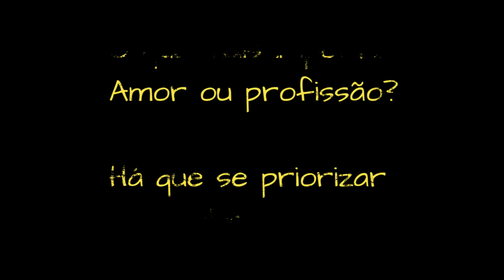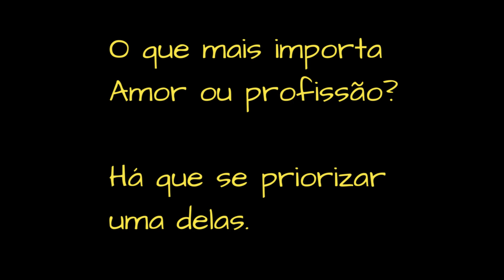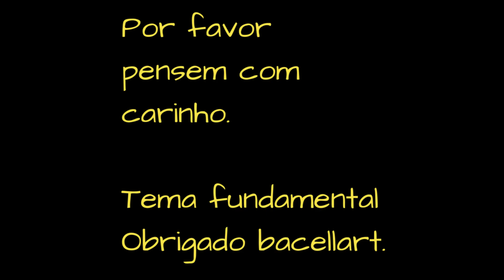O que mais importa / vale - Amor ou Profissão? Bacellart Psicólogo USP.